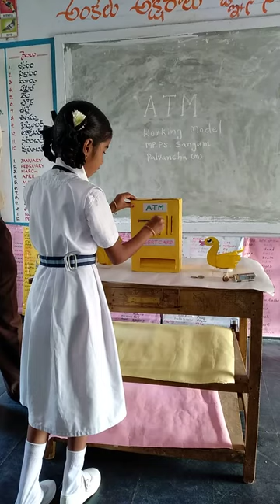ATM working model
ATM working model for children.
MPPS Sangam, Palvancha, Badradri Kothagudem district,Telangana.